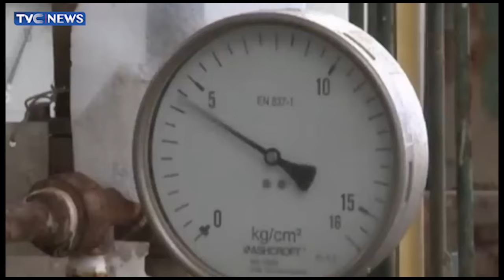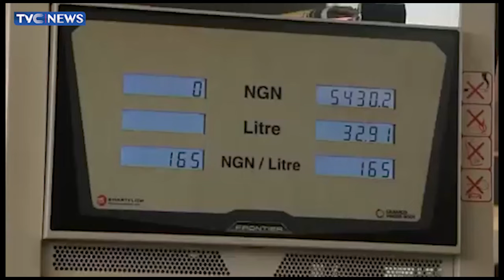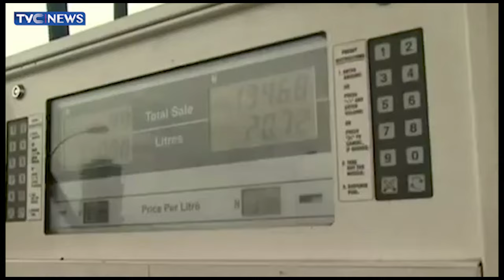Business Week | Victor Ekpeyong Assesses Contending Issues In Nigeria's Crude Oil Production